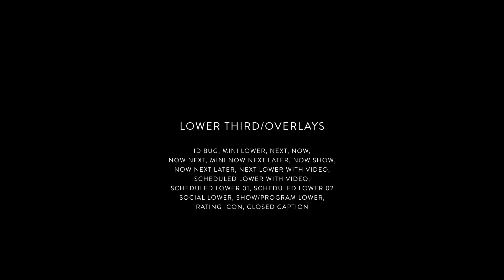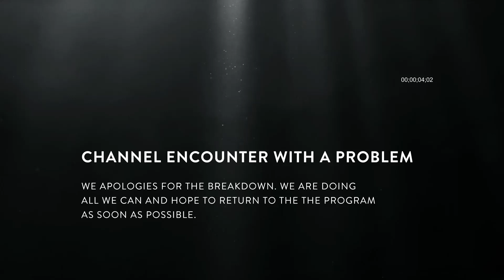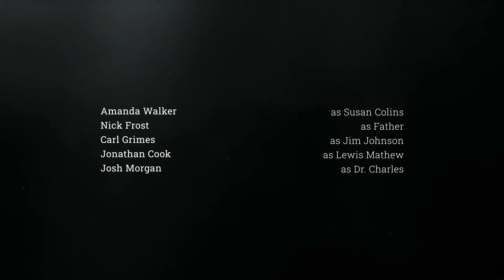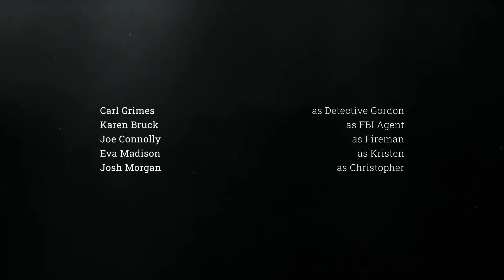Eclipse Broadcast Package | Adobe Premiere Pro Template